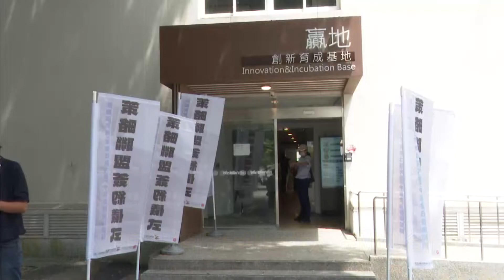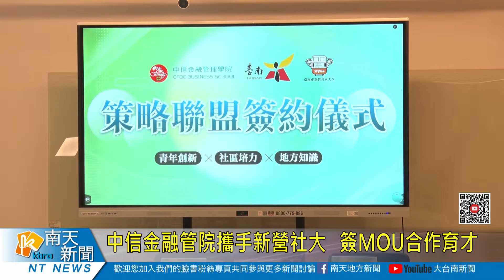中信金融管院攜手新營社大 簽MOU合作育才20220906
中信金融管理學院為豐富在地民眾專業知識，與新營社區大學合作開設相關課程。5日下午在市長黃偉哲及在地議員見證下，於贏地創新育成中心簽署合作備忘錄(MOU)，宣布未來將以「知識提升、公民社會」為願景，共同培育優秀人才。